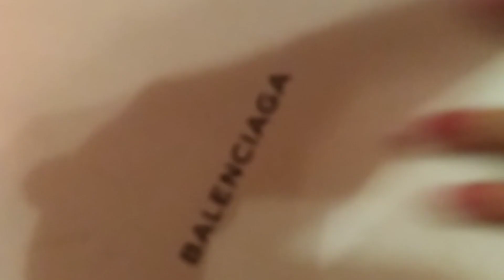Влог. Разбор обуви, подготовка к лету. Лето пришло)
За любой обувь нужен уход, не забывайте. Почистили, протёрли, просушили, убрали)))